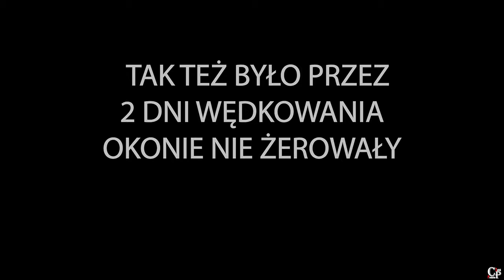OKONIE Z LEŚNEGO JEZIORKA | ŁOWIENIE BEZ ECHOSONDY | RODZINNE STRONY - VLOG #28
Korzystając z chwili wolnego czasu postanowiłem wybrać się w rodzinne strony i odwiedzić znane mi jeziora z dzieciństwa w poszukiwaniu drapieżników. Mimo, że nie dopisały jakieś większe rybki to powstała jakaś taka nostalgia kiedy to zobaczyłem małe leśne jeziorko, które odwiedzałem z rodzicami kiedy miałem 5 lat :) Super uczucie kiedy ostatni raz widziałem je 30 lat temu. Przy takich okolicznościach rybki były na drugim miejscu a wspomnienia wzięły górą. :)

Jeśli film się podobał to zostaw komentarz, łapkę w górę i zapraszam do subskrypcji aby być na bieżąco z materiałami na kanale. Kliknij w dzwoneczek a będziesz regularnie powiadamiany o nowościach.

Pozdrawiam
Catch Predator